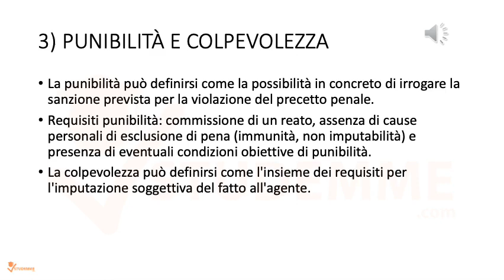PUNIBILITÀ E COLPEVOLEZZA diritto penale | video riassunto diritto penale esame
Quella che hai appena guardato era un'anteprima gratuita del video riassunto di diritto tributario presente sul sito

ARGOMENTI TRATTATI:

1) Principi fondamentali
2) Fatti tipici: reati e delitti
3) Punibilità e colpevolezza
4) Dolo e colpa
5) Responsabilità oggettiva e situazioni scriminanti: legittima difesa e stato di necessità
6) Concorso di persone e di reati: commisurazione di pene, prescrizione e recidiva

Lo studente che ha realizzato questo video riassunto ha perfezionato il suo studio seguendo tutte le lezioni in classe ed ha superato l’esame con voto 28. Inoltre, come libri di testo di riferimento ha utilizzato “F.C. Palazzo, Corso di diritto penale, Giappichelli,  Torino, ultima edizione”, che vi consigliamo ovviamente di acquistare.

Potrai stampare le slides.

Questo corso supporta la funzionalità Play the Moment, grazie alla quale potrai navigare facilmente tra i capitoli e studiare ancora più velocemente.